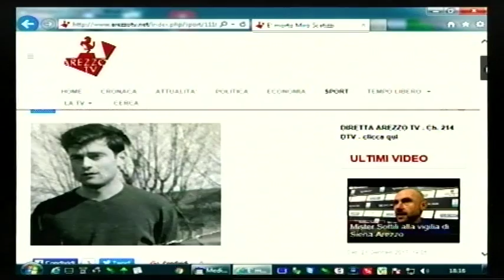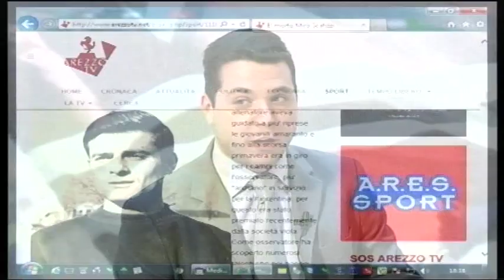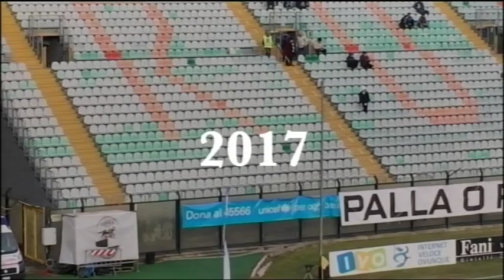Calcio, Arezzo: "A tutto Campo" - puntata 18 (23-01-2017)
Ospite Daniele Borra, portiere